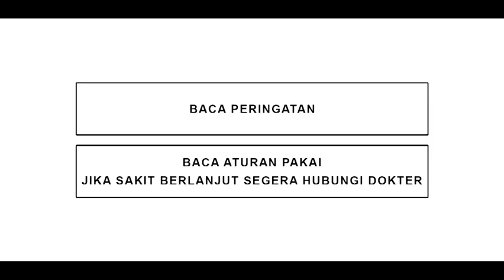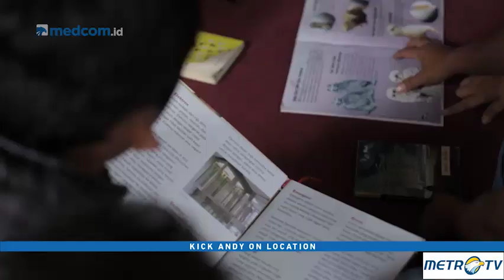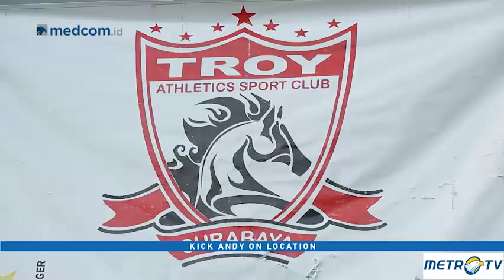Kick Andy - Merawat Hati, Menjaga Bumi (1)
Tahun 1999 Yuliati mendirikan Yayasan Alit (Arek Lintang) atau Anak Bintang dan tinggal bersama anak-anak jalanan dengan mengontrak sebuah rumah di Jalan Kebangsren, Surabaya. Sejak mendirikan yayasan itu, anak-anak jalanan jadi makin nyaman bersamanya dan selalu berkumpul setelah mereka melakukan aktivitasnya masing-masing. Sementara Prigi Arisandi sejak kuliah di Jurusan Biologi Universitas Airlangga tahun 1994 merasa ada banyak kegiatan eksploitatif yang merusak lingkungan. Penelitiannya pada tahun 1996 menunjukkan bahwa sungai-sungai yang bermuara di pantai Surabaya tercemar logam berat.